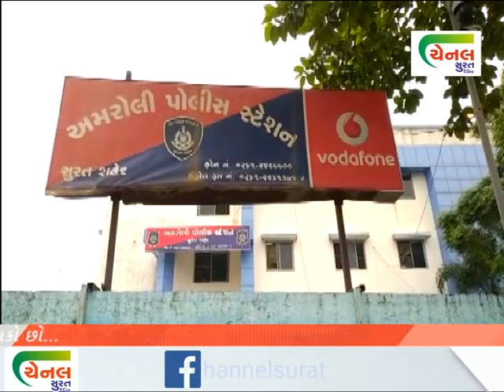channel surat | જાહેરમાં થૂંકવાની બબાલ માં હત્યાની ઘટના surat news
ચૅનલ સુરત